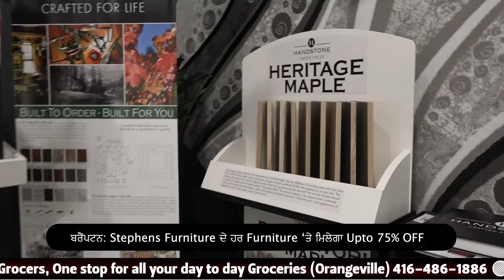ਬਰੈਂਪਟਨ : Stefhens Furniture ਦੇ ਹਰ Furniture 'ਤੇ ਮਿਲੇਗਾ Upto 75% OFF